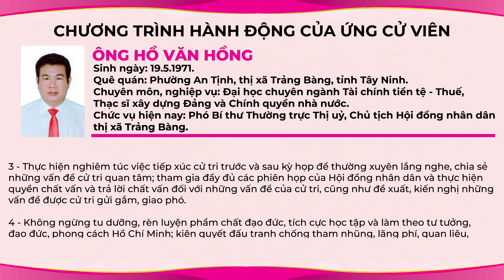Ứng cử viên Hồ Văn Hồng-Phó Bí thư Thường trực Thị uỷ, Chủ tịch HĐND thị xã Trảng Bàng